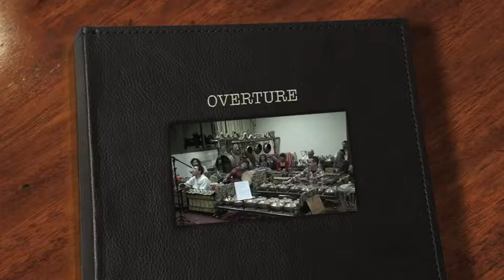GAMELAN SANG BAGASKARA - KBRI BUENOS AIRES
Suasana latihan musik gamelan di KBRI Buenos Aires oleh masyarakat Argentina yang tergabung dalam group Sang Bagaskara.